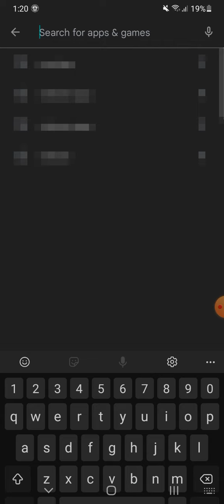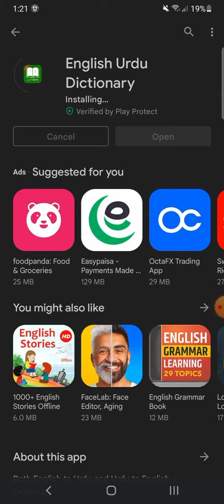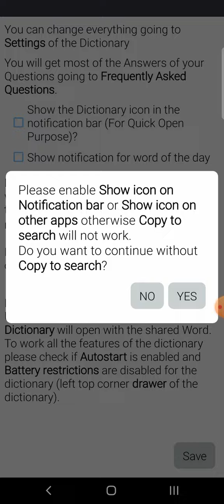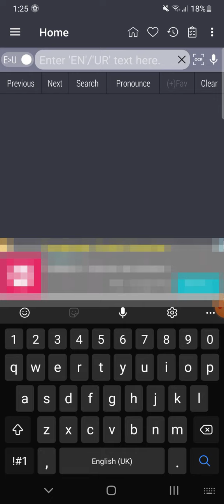Dictionary English To Urdu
English Urdu Dictionary:

Facilitate from this English Urdu Dictionary which you can download for free from Play store.  This app will surely be a useful addition to your phone. Rate it , read and write review on English Urdu Dictionary App. Download free top Dictionary android apps. Install Dictionary Apps and find best free other apps for all android smartphones, tablets and other devices.